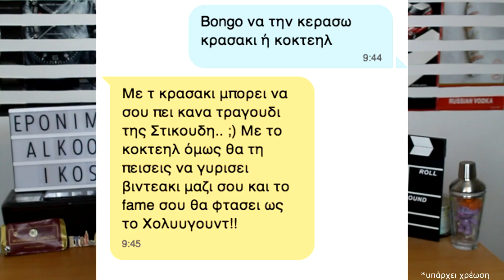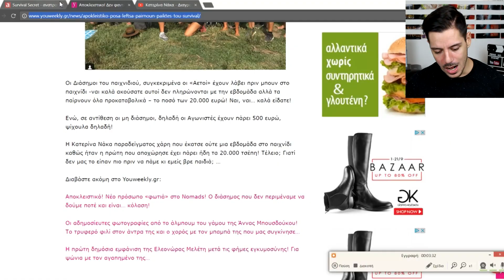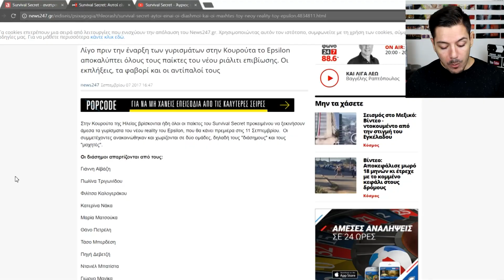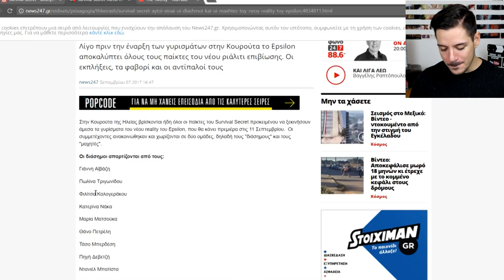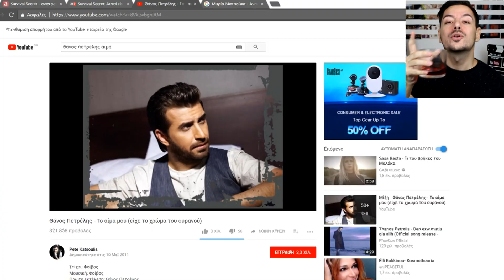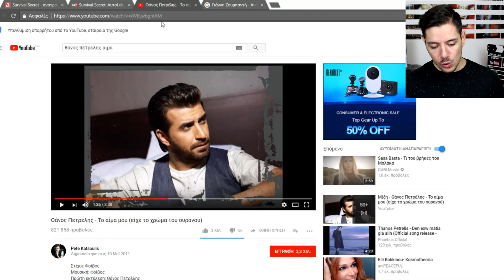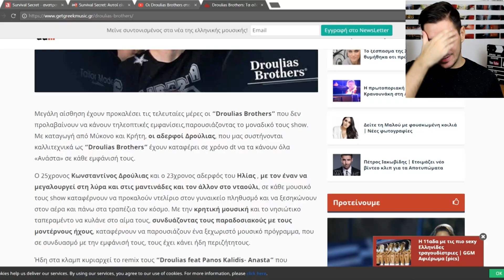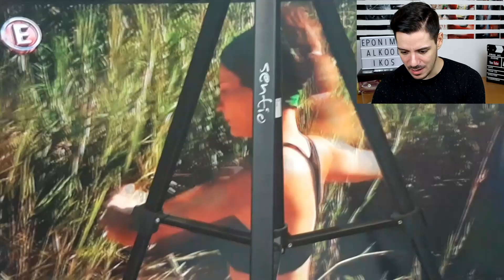ΤΟ SURVIVAL SECRETS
Φανερά σοκαρισμένος..
Σας μιλάω για το Survival Secrets !
Διαβάστε περισσότερα:

Πείτε μου και εσείς τι σας έστειλε ο Bongo στο 19500. (περιέχει χρέωση για κάθε sms)

Camera: Canon 700D
Lens: 18/55
Edit: Sony Vegas
Made by: EA
This video is a collaboration with Bongo.